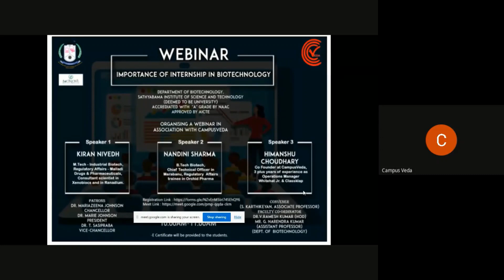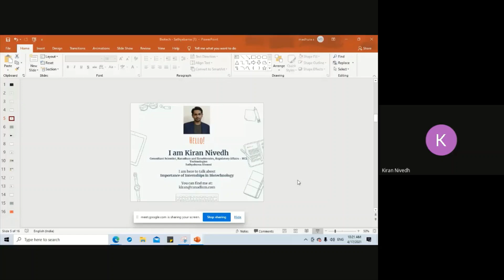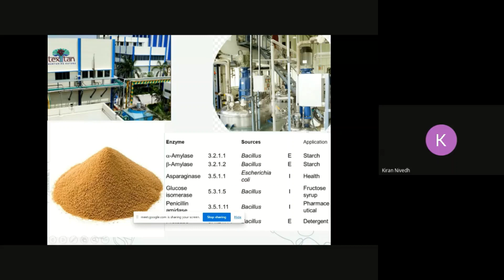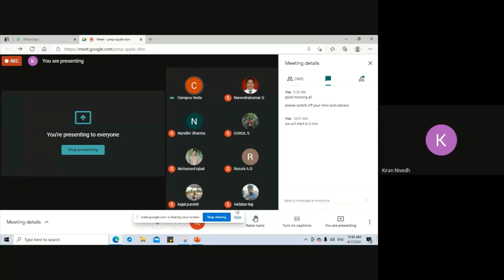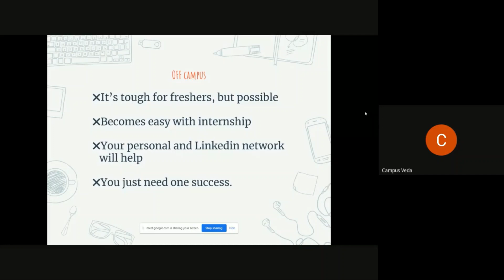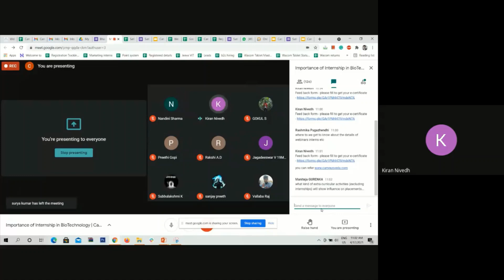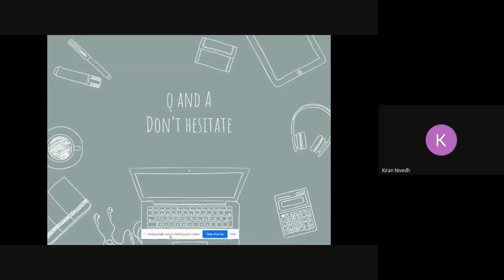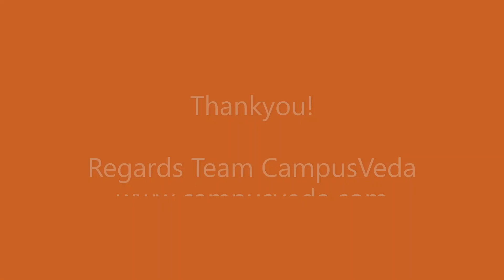Importance of Internship in BioTechnology | CampusVeda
"Importance of Internship in BioTechnology"

Speaker -Himanshu Choudhary ( Co-Founder at CampusVeda), Nandini Sharma (Chief Technical Officer in Marabanu, Regulatory  Affairs trainee in Orchid Pharma), Kiran Nivedh (egulatory Affairs - Malladi Drugs & Pharmaceuticals,
Consultant scientist in Xenobiocs and in Ranadium)
This Webinar has organized in collaboration with "SATHYABAMA INSTITUTE OF SCIENCE AND TECHNOLOGY"

Our Community for Internships and Jobs updates.